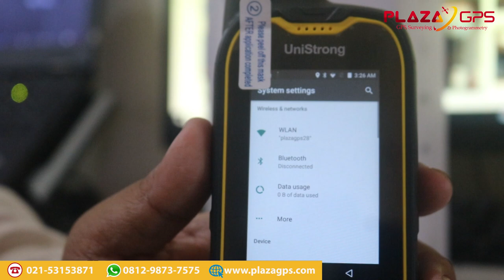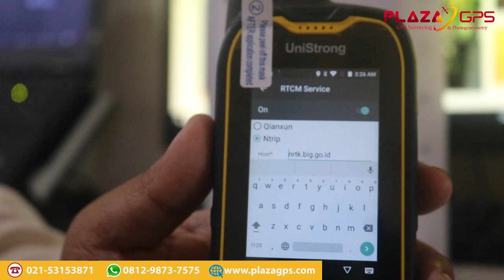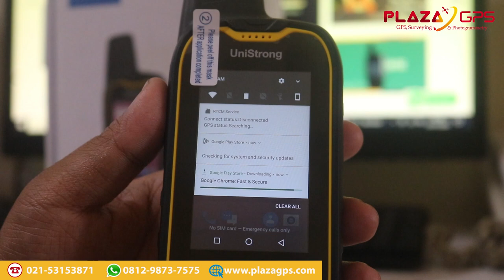GPS HANDHELD, GIS, RTK, UNISTRONG G659 INDONESIA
PLAZAGPS

PLAZA GPS Juga Menyediakan :
- Service GPS, Drone, Alat Survey
- Sewa GPS geodetic, Total Station dan Alat Survey Lainnya
- Training Drone For Mapping
- Training Total Station, GPS Geodetic, dan alat survey lainnya
- Kalibrasi Alat survey.

Apabila ada pertanyaan silahkan berkomentar..